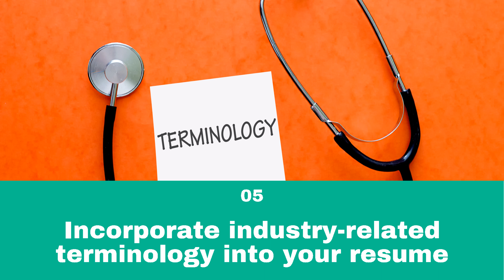Write a resume that beats the ATS with these 5 tips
Did you know that 75% of resumes never get past the ATS? Almost every company uses ATSs nowadays to screen resumes online. Here’s what you can do to get your resume seen by a hiring manager:

1. Remove resume components that are unreadable by the ATS
ATSs struggle to read graphics, images, fancy fonts, italics, and tables. Use a simple, straightforward resume format.

2. Always use standard section headings
The ATS will read your resume according to the information it finds under specific headings. Use bold text to bring out your headings.

3. Use bullet points in the resume
Don’t use blank lines between details that belong together such as job duties of a single job entry. ATSs find it easier to interpret bullet points.

4. Use the right keywords
ATSs search for keywords that are relevant to the job description. Make sure that your resume has all the right ones.

5. Incorporate industry-related terminology into your resume
Job-relevant terms are important for ATSs. Use the long-term and the acronym both on your resume for better results.